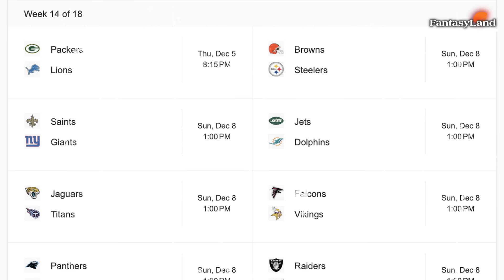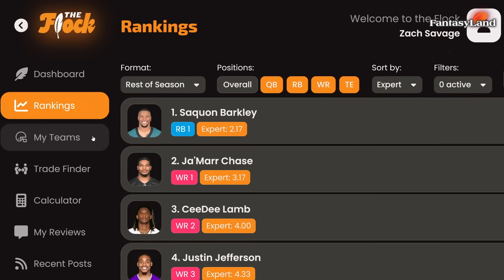Week 14 Wide Receivers to START and SIT! (every matchup)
Times:
00:00 - Packers vs Lions (TNF)
03:17 - Jets vs Dolphins
05:50 - Falcons vs Vikings
07:52 - Saints vs Giants
09:12 - Panthers vs Eagles
12:03 - Browns vs Steelers
13:50 - Raiders vs Buccaneers
15:00 - Jaguars vs Titans
17:19 - Seahawks vs Cardinals
18:30 - Bills vs Rams
19:49 - Bears vs 49ers
21:40 - Chargers vs Chiefs (SNF)
24:14 - Bengals vs Cowboys (MNF)

Edited by: Sami Boumkass

HUGE LOVE FOR THE SUPPORT!